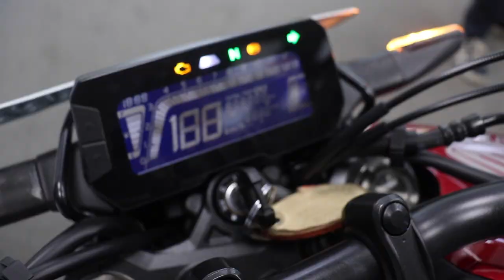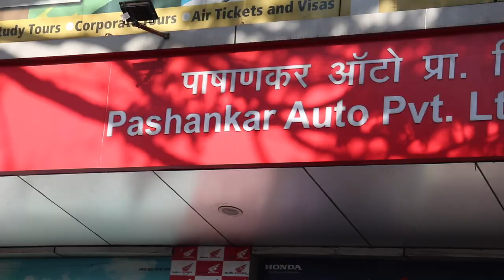Honda CB300R Review | UpShift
This is the Honda's latest naked sportbike! The new CB300R! The CB300R has been equipped some features like IME that have only been seen in litre class bikes! The CB300R looks absolutely stunning and has a very easy to ride attitude. Anyone can easily hop on to this bike and thrash it. Watch the video to find out more!